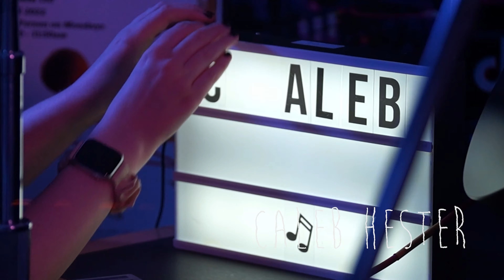Sessions @33 Caleb Hester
Caleb Hester has spent the past two decades adding skills to his musical repertoire. His background in choirs and school ensembles can be heard in his impressive vocal control and technique. In October 2022, Hester released his most recent works in a five-track EP titled Sea of Dreams.

Setlist:

1. Lilac Cloud
2. Iceberg
3. Sea of Dreams
4. First Day of my Life (Cover by Bright Eyes)

EPISODE CREDITS:
Executive Producer: Tom Joyce
Executive Producer: Alicia Ankarstrom
Executive Producer: Matt Cunningham

Audio Engineer: Danny Patt

Assistant Engineers:
Max Hatlem
Fio Holloman
Luke Leonard

Director (s) of Photography:
Alicia Ankarstrom
Rino DiNardi
Hannah Flores
Jauryn Franklin
Leila Manthi
Niki Perera

Editor and Colorist:
Niki Perera

Video Editing Supervisor:
Niki Perera

Mixing Engineer:
Danny Patt

Audio Department (AAA)
Communication Department
Career Center